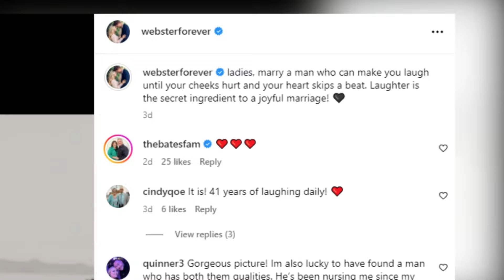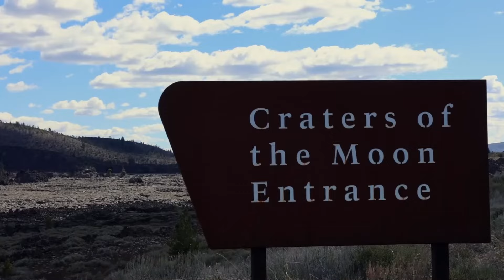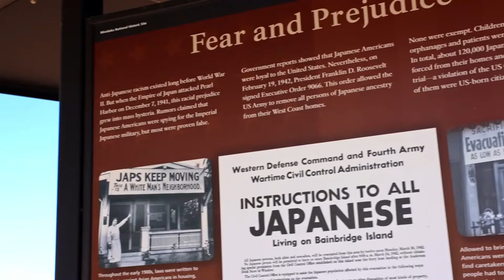Bringing Up Bates Katie Reveal Baby Boy's Look! Carlin Family's Epic Weekend! Tiffany's Adventure!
First up, we have some shocking revelations from the Webster household. Alyssa Bates, one of the beloved stars of 'Bringing Up Bates,' and her husband John have left fans in disbelief with their latest vlog.
Next, we're diving into an exciting travel vlog by Lawson Bates and his pregnant wife Tiffany. Join us as we explore their adventures across the stunning landscapes of Idaho and Utah, filled with breathtaking scenery, historical landmarks, and a touch of humor. So sit back, relax, and let's get started!
Then, we have some heartwarming news to share about Travis and Katie, a couple who are excitedly expecting their second child. There's been so much happening in their lives lately, from a missed appointment to family visits and an unforgettable 3D ultrasound. Let's dive into their eventful week and share in their joy!
After that, we're diving into the latest adventure from the Carlin family. Join us as we explore their fun-filled trip with their adorable kids, Layla and Zade. From health concerns to exciting outings, this vlog is packed with heartwarming moments and lots of family fun. Let's get started!
Finally, we're diving into the delightful world of Trace and Lydia as they tackle a home redecoration project while juggling parenthood with their adorable baby, Riker. Join us as we follow Lydia's spontaneous decision to rearrange the house and see how this young family balances fun, creativity, and parenting. Let's get started!